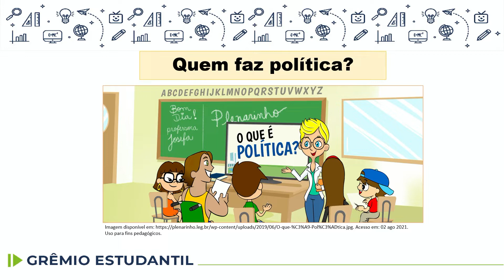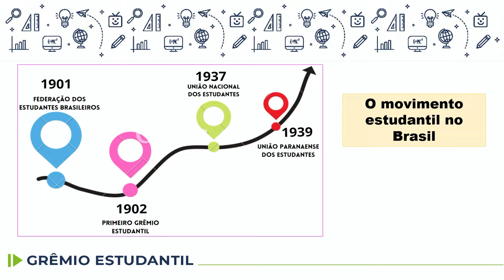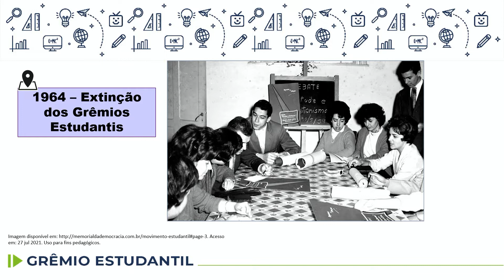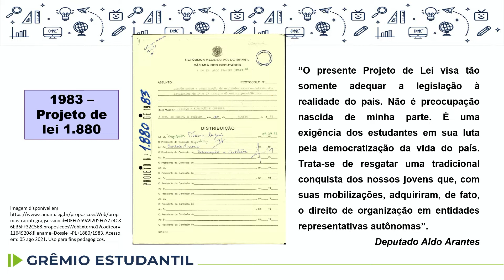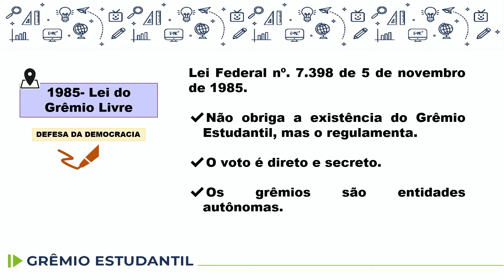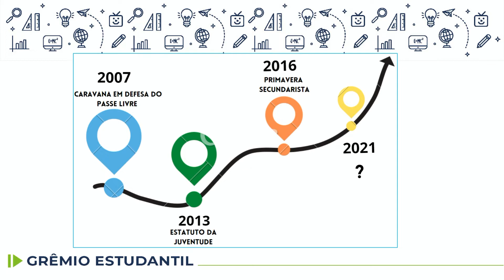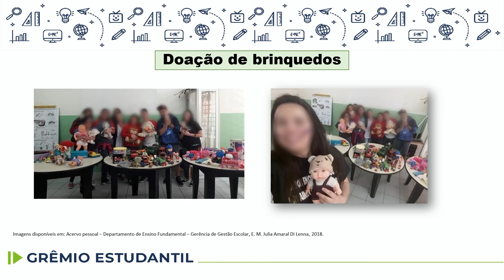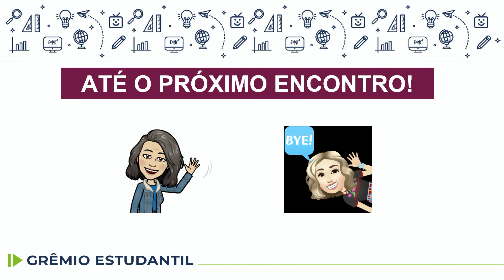Grêmio Estudantil - A lei do Grêmio livre - 8.º ano - aula 17 - 26/08